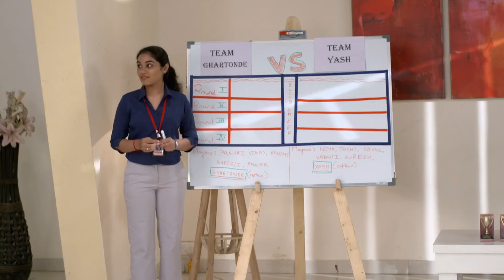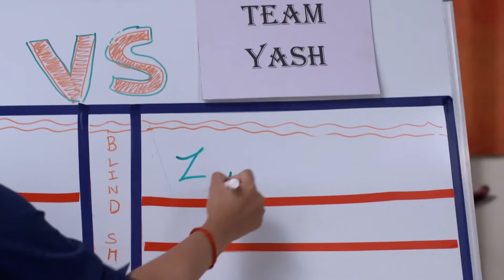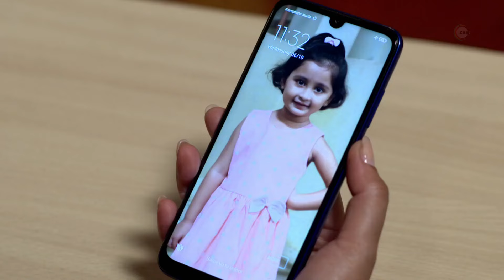Mazhi Tuzhi Reshimgaath - Week In short - 10-Oct-2021 - Yashwardhan, Neha Kamat - Zee Marathi